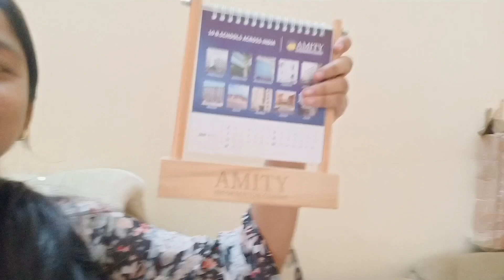No title(pointless Vlog)🦋|12th Grader|CBSE|Tiny Ananya